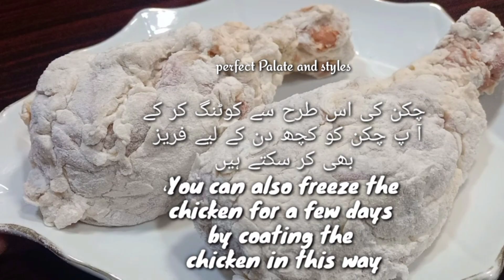Drumsticks fry with secret cotting l Kfc styles crispy fried chicken l perfect Palate & styles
Aj Hum "Perfect Palate and styles" main bna rhy h mazydar or "crispy chicken fry" ap chicken ko is trhan sy masala lga k kuch din k liye freeze bhi kr skty h ,
Chicken na toty gi nahi chipky gi,umeed h apko pasand aiye gi,